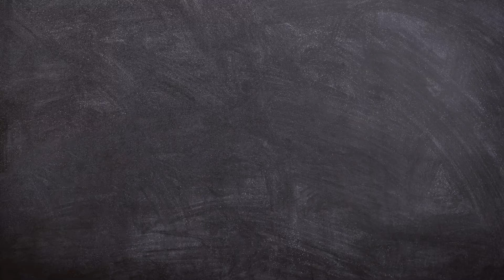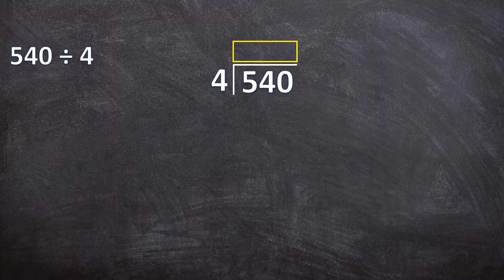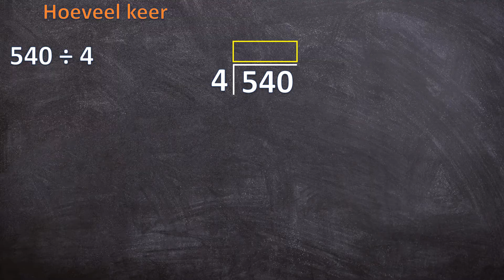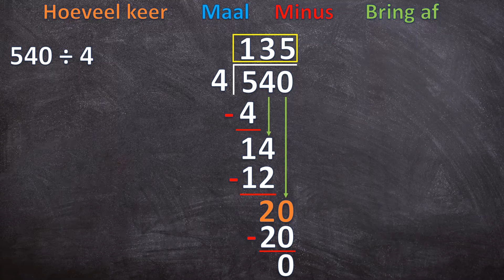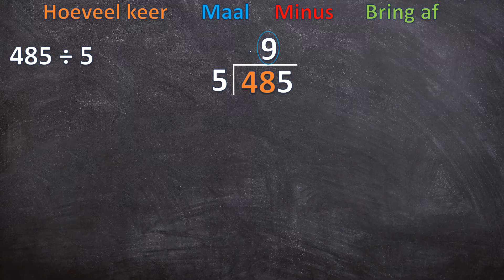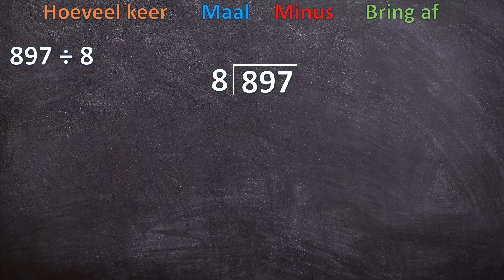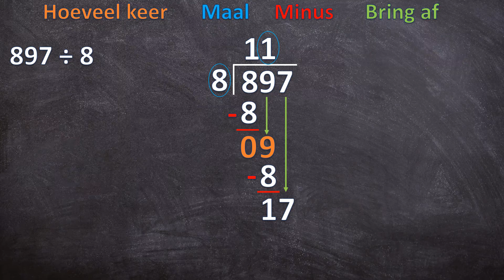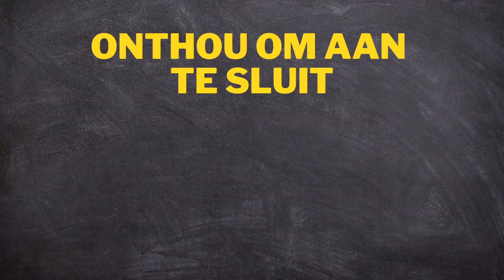Langdeling: 3-syfer getalle gedeel deur 1-syfer getalle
Welkom by Mathematics With Marlien,
In hierdie video kyk ons na die vier maklike stappe wat jy kan gebruik wanneer jy besig is met langdeling. Ek doen drie voorbeelde van 3-syfer getalle wat gedeel word deur 1-syfer getalle, deur gebruik te maak van die langdeling metode.

Hierdie video sal jou help om langdeling te bemeester. As jy net jou geheue wil verfris, is hierdie video ook vir jou!

📚As jy langdeling wil oefen, kan jy 'n werkkaart en memorandum VERNIET aflaai deur die volgende skakel te volg:

VERWANTE VIDEO'S:
✔️Langdeling: 3-syfer getalle gedeel deur 2-syfer getalle

Volg my op Instagram:
💥Mathematics With Marlien